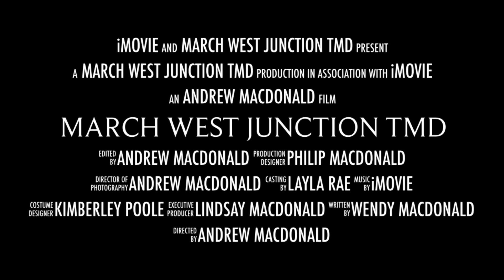Chester Cathedral & SORRY yes it’s another one of them Making Tracks Videos 😂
In this video we have some nice footage from Chester Cathedral of Pete Watermans and Rail Nuts Making Tracks 3 excellent layout of Milton Keynes Central. With some extra photos in a montage format of the cathedral and its lovely Gardens. Taken on a family day out to Chester.